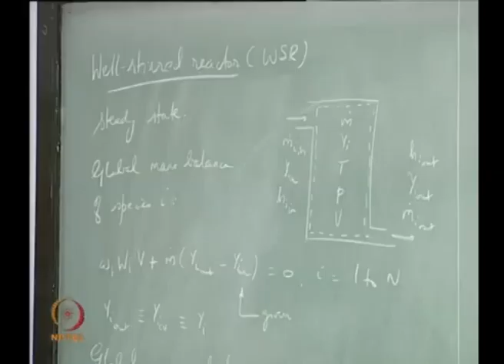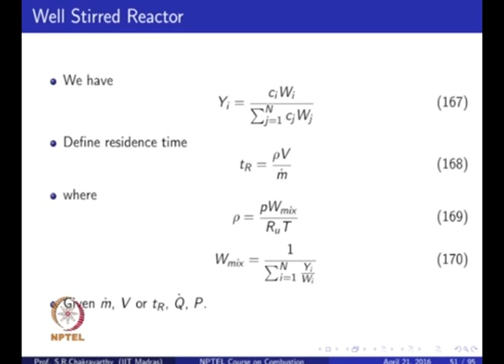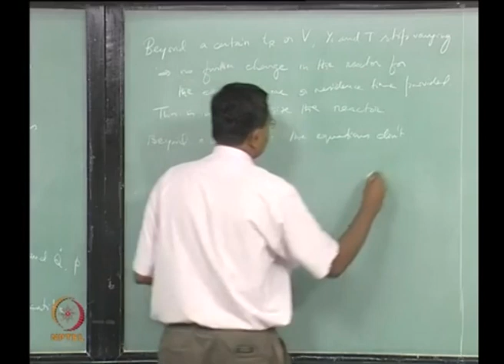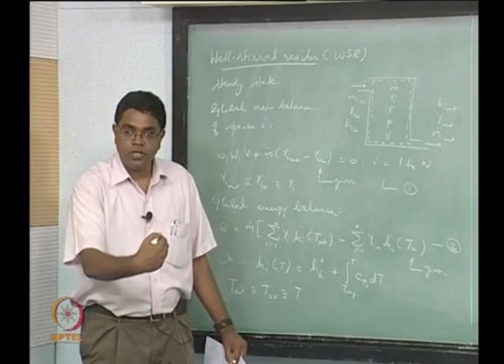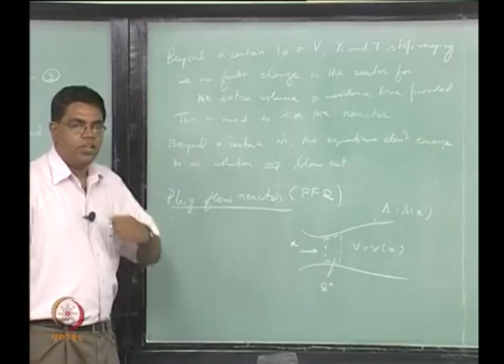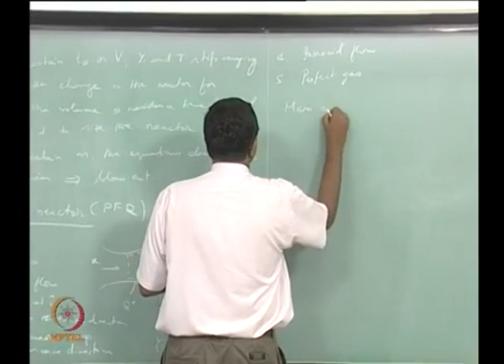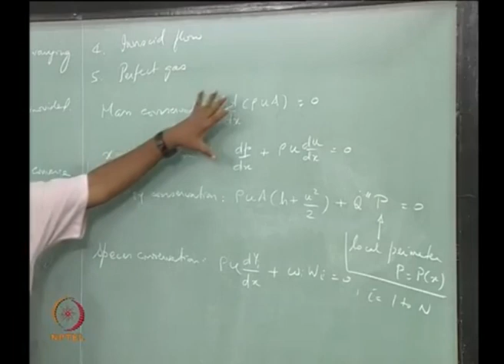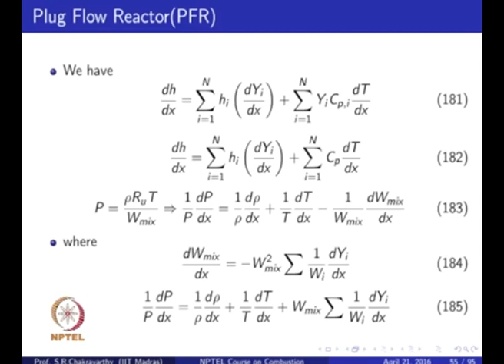Lec 14: Combining Chemical and Thermal Processes 4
Course Name : Combustion